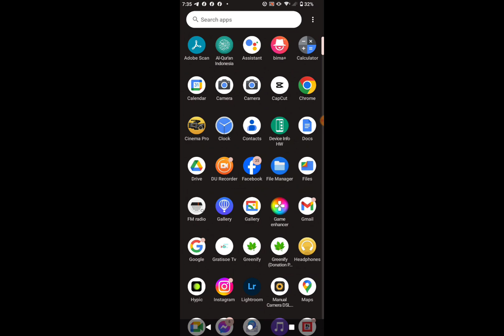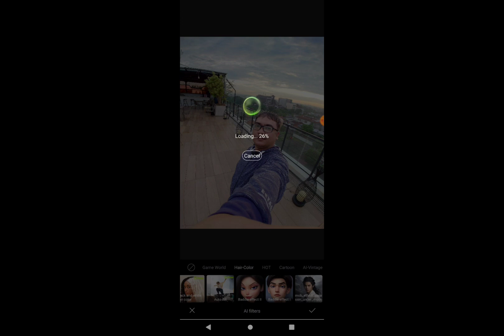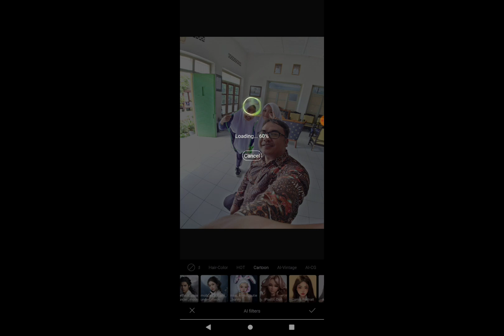Cara Merubah Foto Kita Menjadi Karakter Kartun atau Video Game yang Viral di Tiktok dengan Mudah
Cara Merubah Foto Kita Menjadi Karakter Kartun atau Video Game yang Viral di Tiktok dengan Mudah. Ai sekarang ada dimana-mana.
Sangat susah menentukan mana foto natural, foto asli, atau foto rekayasa.
Semua karena teknologi AI.
Berikut cara yang sedang viral di tiktok yaitu merubah foto menjadi animasi atau karakter kartun.

Kalau kalian suka silahkan like, komen, dan subscribenya supaya chanel ini semakin berkembang.
Terima kasih